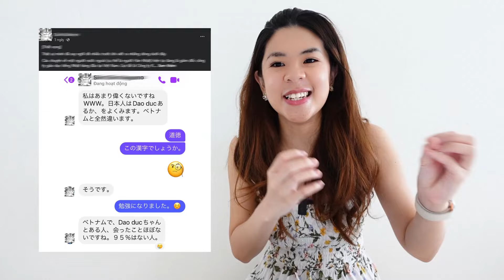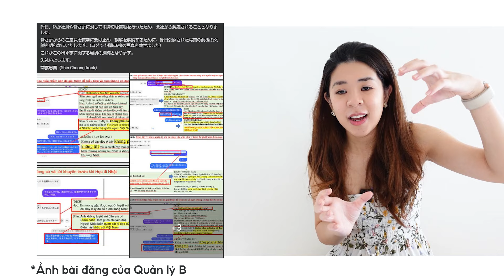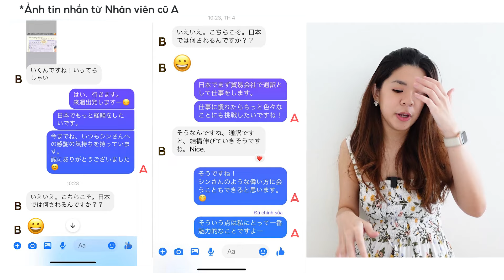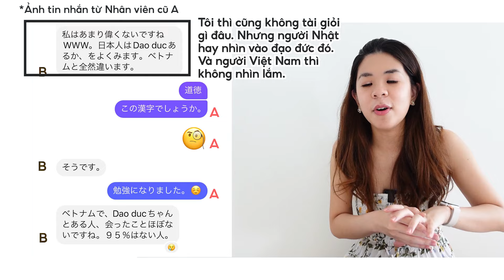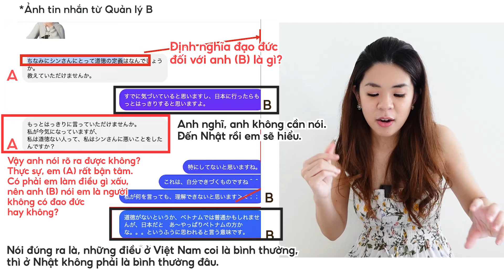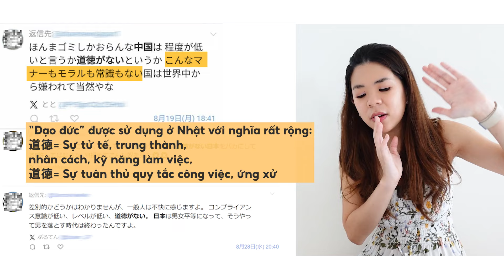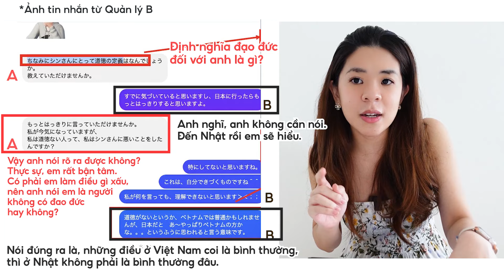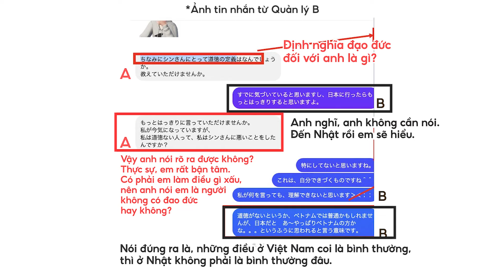Bàn về phốt phát ngôn của sếp Nhật | Check VAR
Nếu các bạn cảm thấy content của mình có ý nghĩa cho bạn hoặc người thân, bạn bè của bạn các bạn có thể DONATE cho mình ly cà phê hay tô phở nè qua tài khoản của mẹ mình nhe. ♥
1. MOMO: 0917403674 (NGUYEN BICH THUY)
2. ACB: 25711349 (NGUYEN BICH THUY)